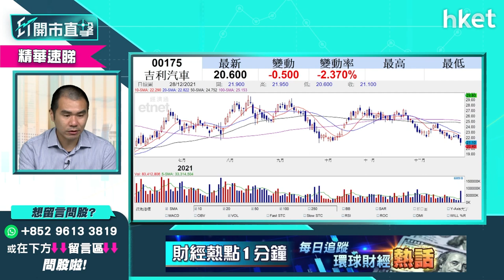【ET開市直擊】（精華）解讀內地取消乘用車製造外資持股比例限制 唐牛：汽車股選比亞迪1211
内地昨日公佈明年起將取消乘用車製造外資持股比例及設廠限制。汽車股今日全線向下，
吉利汽車(00175)跌半成；比亞迪(01211)跌1%及長城汽車(02333)跌2%。究竟措施是否真正造成長遠影響，抑或只是市場短期受壓？未來又應該如何部署？獨立股評人唐牛為你分析，立即收看／收聽：

Time code
01：12 - 港股今日焦點速覽
01：36 - 美股外圍市況速覽+港股ADR表現
02：33 - 亞太股市早段市況速報
02：55 - 標指第70次破頂收市倒跌　假期後不宜重倉
04：28 - 加息不明朗因素已消除
05：23 - 港股上日市況速覽+北水盤路
06：25 - 全球Omicron加劇  對港股影響不大？
08：37 - 港股對疫情消息敏感度低
09：10 - 成交縮減北水停　恒指方向不明確
10：38 - 小米 （01810） 新手機發佈會對股價刺激不大？
14：09 - 開拓藥業 （09939） 昨急跌七成有何啟示？
16：15 - 開拓藥業 （09939） 搏反彈勿太大憧憬
17：07 - B仔股會面對殺估值？
18：23 - 解讀內地取消乘用車製造外資持股比例限制　對哪類車股影響大？
19：36 - 車股選龍頭比亞迪 （01211） 　勿留戀吉利 （00175） 、長城汽車 （02333）
21：52 - 半新股較睇好百心安 （02185） 、固生堂 （02273）
23：21 - 半新股雲音樂 （09899） 、安能 （09956） 多蟹貨
23：51 - 半新股炒供求不炒基本因素
24：15 - 港股開市前市況速報
24：32 - ET個股推介 - 旺旺 （00151）
25：41 - 觀眾問股：騰訊 （00700） 走勢轉弱458元有貨怎部署？
27：36 - 騰訊 （00700） 派息可憧憬釋放價值？現價可吸納？
28：25 - 觀眾問股：長城汽車 （02333） 目標價多少？要趁反彈減持？
29：18 - 觀眾問股：中海油 （00883） 想炒油價可買入？目標價多少？
30：29 - 觀眾問股：開拓藥業 （09939） 45元有貨守住抑或離場？
31：56 - 觀眾問股：中國人壽 （02628） 、中國太保 （02601） 點揀？寧可選內銀？
32：30 - 睇好A股　內險股vs內銀股點揀？
33：35 - 睇好A股較建議買A股ETF　可選華夏A50 （02839） 、南方明晟A50 （03003）
36：06 - 觀眾問股：京東 （09618） 338元有貨怎部署？有機會返家鄉嗎？
38：15 - 觀眾問股：商湯 （00020） 策略如何？
40：24 - 觀眾問股：阿里健康 （00241） 不斷跌要斬倉？不建議撈底或搏反彈？
41：30 - 科網醫療監管未完？
42：08 - 觀眾問股：小米 （01810） 明年會見13元？有機會翻身？可做淡？
43：40 - 觀眾問股：領展 （00823） 72元有貨可加注？較適宜月供處理？
44：42 - 觀眾問股：内地疫情數字持續高企，對安踏 （02020） 、九毛九 （09922） 的影響？
46：43 - 觀眾問股：嗶哩嗶哩 （09626） 600元買入可溝貨？
47：32 - 觀眾問股：GX中國電車 （02845） vs 三星環球半導體 （03132） vs 南方智能駕駛 （03162） vs 華夏A50 （02839）
50：00 - 觀眾問股：Tesla（TSLA.US）準備坐火箭？炒波幅有何要留意？
54：43 - 觀眾問股：蔚來（NIO.US）可加倉？選理想汽車 （02015） 、小鵬汽車 （09868）
55：25 - 觀眾問股：快手 （01024） 有冇機會反彈？未有貨前景點睇？想入手咩價位點部署？
56：44 - 觀眾問股：明年想有一成回報可買甚麼？
58：25 - 恒指早段市況速覽
58：51 - 消息股：微創醫療 （00853） 、香港科技探索 （01137） 、小米 （01810）
01：00：03 - 財經日誌提提你